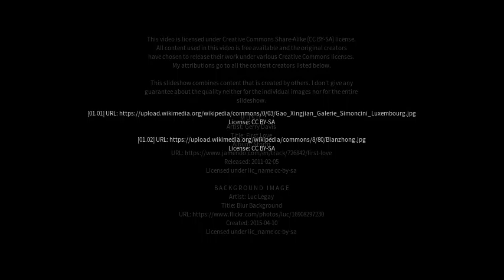Best places to visit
Best places to visit - Bahuang (China) Best places to visit - Slideshows from all over the world - City trips, nature pictures, etc.